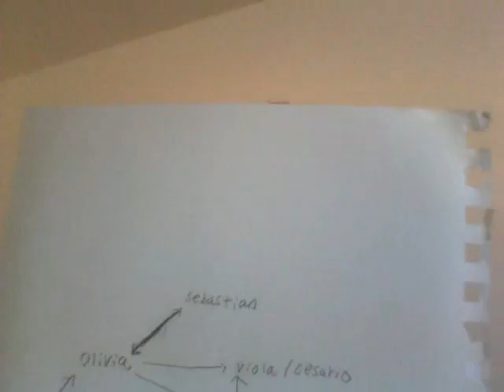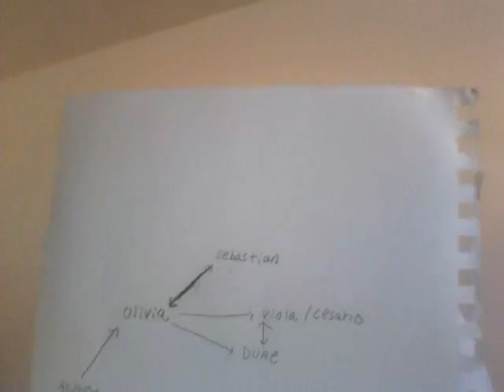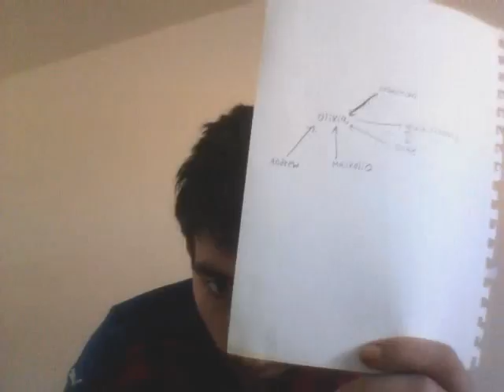Twelfth Night by William Shakespeare (22/110)- LATE